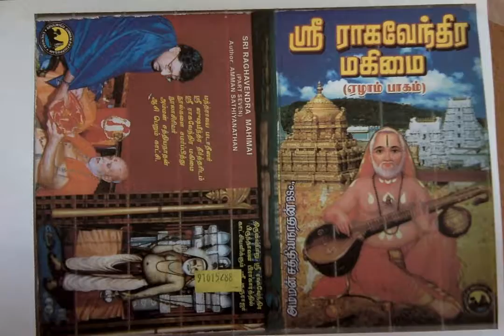Sri Raghavendra Mahimai 7 ஸ்ரீ ராகவேந்திரரின் தம்பிக்கு பெயர் தந்த பாண்டுரங்கன்!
ஸ்ரீ ராகவேந்திரரின் தம்பிக்கு பெயர் தந்த பாண்டுரங்கன்!